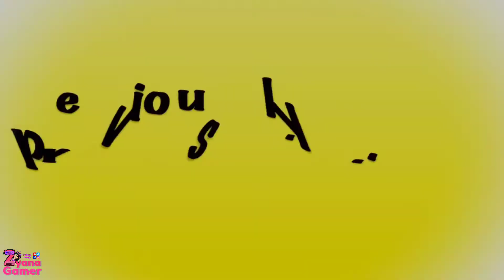Roblox - Pet🐶Escape 2! Escaping is harder than I thought!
Playing the game below.